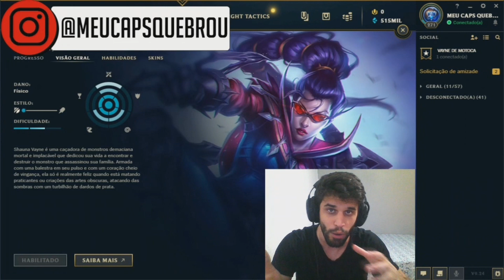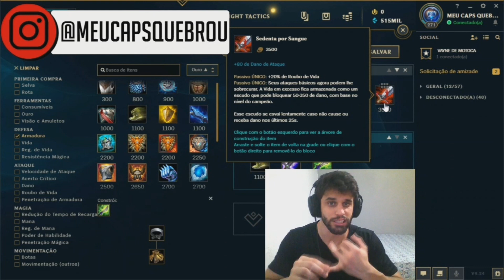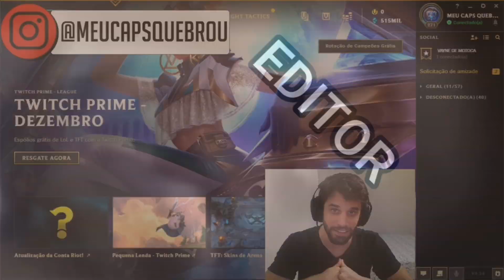O MELHOR E MAIS COMPLETO GUIA DE VAYNE QUE VOCÊ VAI VER! ATUALIZADO SEASON 10 (2KK MAESTRIA)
O MELHOR E MAIS COMPLETO GUIA DE VAYNE QUE VOCÊ VAI VER!

Já parou pra pensar nisso? Talvez não seja sorte as pessoas que chegam no diamante, mestre, grão mestre e desafiante (challenger), talvez elas realmente merecem estar nesse elo, talvez elas sejam boas em subir de elo rápido, talvez elas saibam exatamente o que deve ser feito para subir de elo no League of Legends. Pense nisso.

Subir de elo pode ser difícil, mas não é impossível. Com as dicas e análises que compartilho no meu canal, tenho certeza que você vai acelerar seus resultados de subir de elo rápido. Se quiser alavancar seus resultados, considere se inscrever no treinamento para subir de elo. Lá você terá acesso a tudo que precisa saber para chegar no elo em que deseja, seja ele ouro, platina, diamante, mestre, grão-mestre e até desafiante.

Dicas para soloQ
Vayne
Como jogar de Vayne
Como carregar de Vayne
Guia de Vayne
Vayne adc
Como caitar de Vayne
Vayne lol
Vayne league of legends